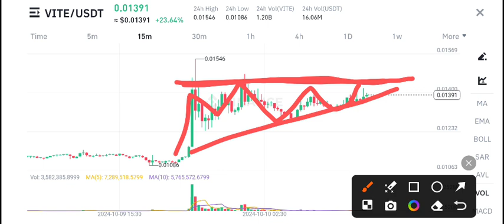VITE Coin Urgent News Today! VITE Crypto Price Prediction Today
Queries Solved:
1.  today target
2.  price today
3.  price prediction
4.  token today target